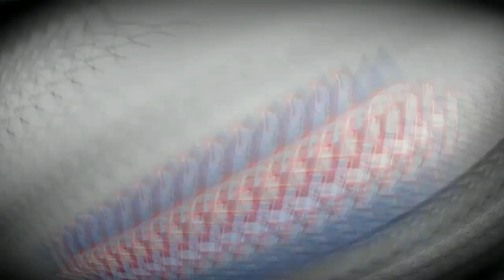- UN ALMA DEL PURGATORIO - | Historias De Terror | HDT